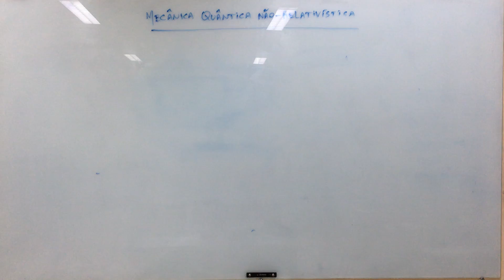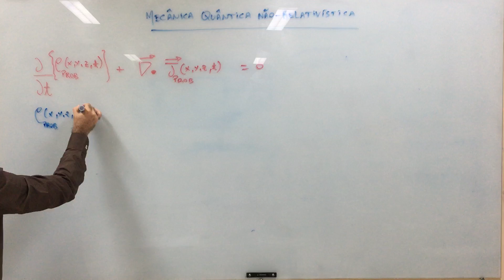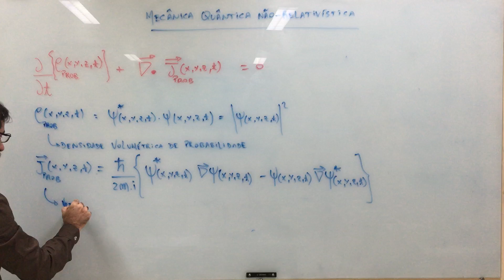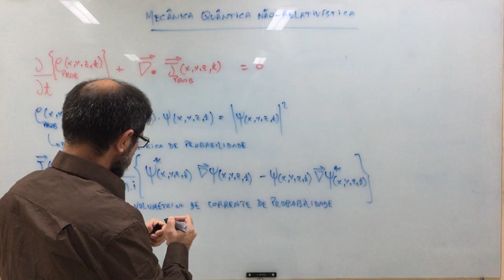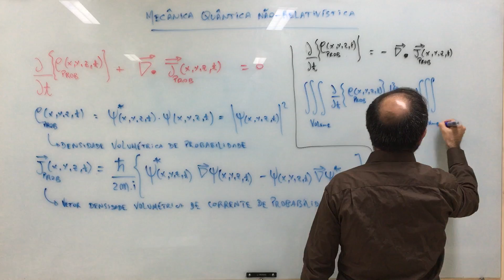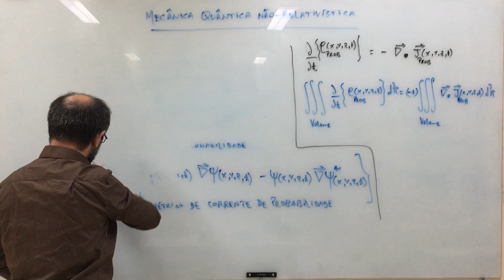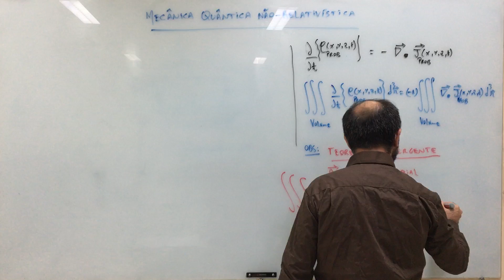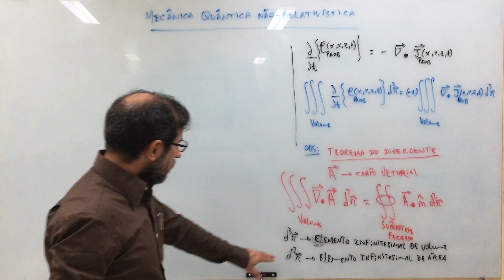Mecânica Quântica Não-Relativística - aula 61.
Estudo Introdutório sobre Mecânica Quântica em regime não-relativístico.
- Referências:
1- Curso de Física Básica: volume4 (Hersch Moyses Nussenzveig);
2- Eletrodinamica quantica (Jose Maria Filardo Bassalo);
3- Quantum Physics of Atoms, Molecules, Solids, Nuclei, and Particles (Eisberg, Resnick);
4- Elementos de Física Matemática: volume 1 , volume 2, volume 3, volume 4 (Jose Maria Filardo Bassalo; Mauro Sergio Dorsa Cattani);
5- Aspectos Contemporâneos da Física ( Bassalo; Cattani; Nassar);
6- Modern quantum mechanics (Sakuray);
7- Quantum mechanics: volume 1, volume 2 (Cohen-Tannoudji; Dui; Laloe);
8- Principles of quantum mechanics (Shankar);
9- Mecanica quantica (Toledo Piza);
10- Quantum mechanics (Landau; Lifshitz);
11- Mecanica Quantica (Waldemar Filho);
12- The Feyman lectures on physics (Feyman, Leighton; Sands).

Agradecimentos:
1- IFPA - Campus de Santarém.